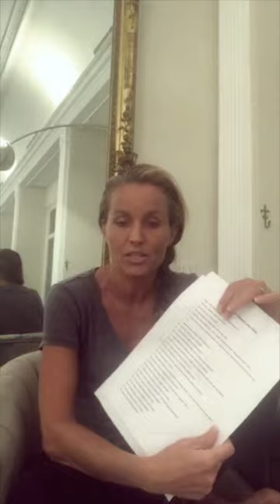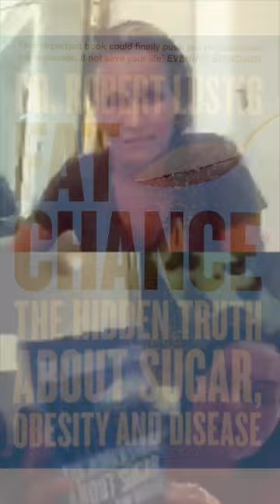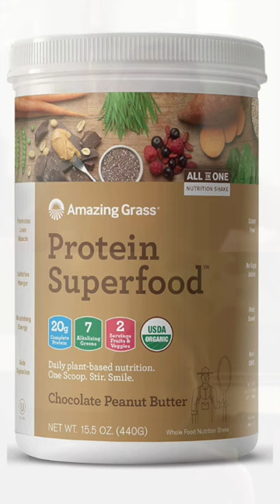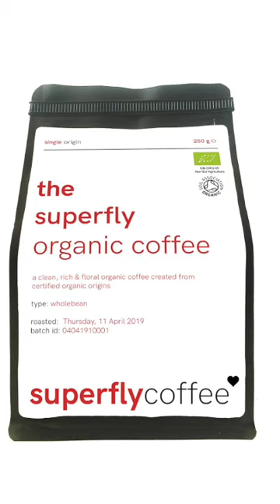Weight Loss Part 2 of 2 - Biohacking With Davinia Taylor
So many men and women try each year to lose weight and fail ...why? In this episode we look into genes , hormones and different diets why they work and why they fail ...it’s not as simple as calories in calories out !